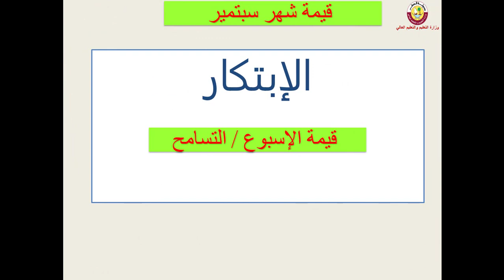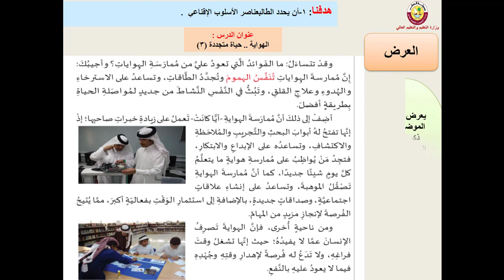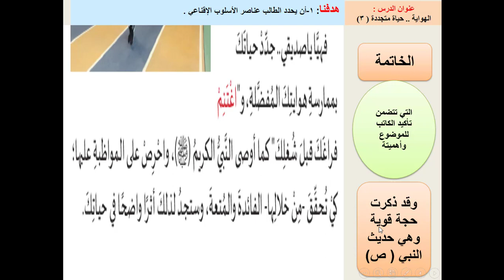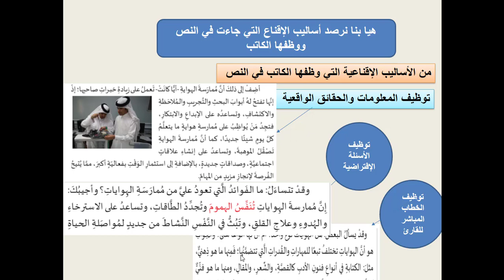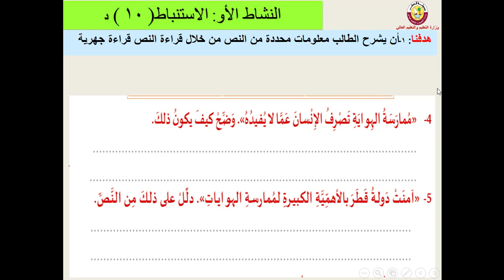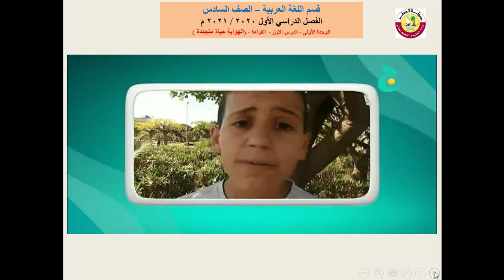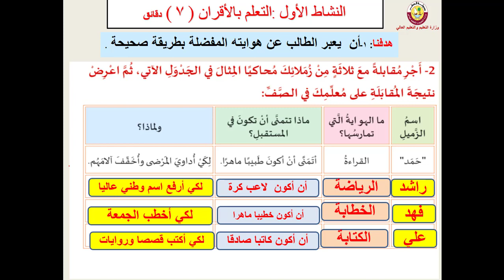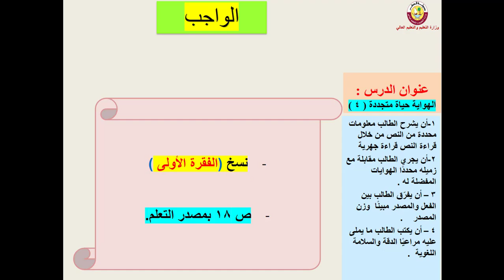الصف السادس - اللغة العربية - الهواية حياة متجددة الجزء الثالث